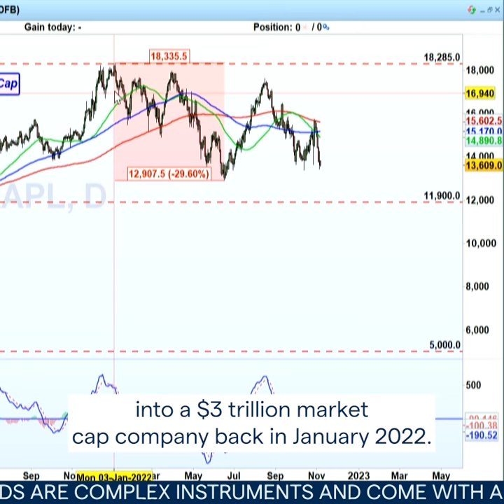Why are Apple struggling with iPhone sales?